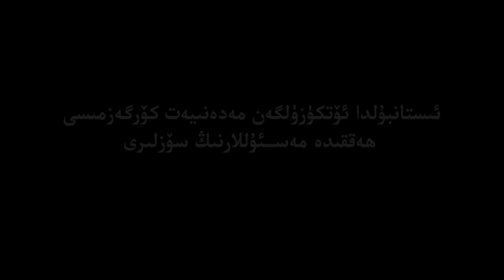ئىستانبۇلدا ئۆتكۈزۈلگەن مەدەنىيەت كۆرگەزمىسى ھەققىدە مەسئۇللارنىڭ